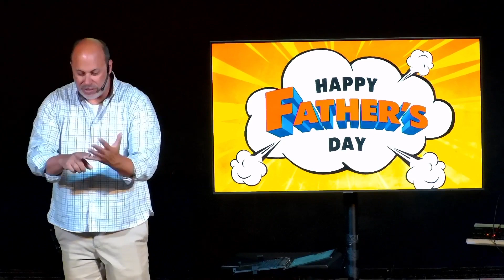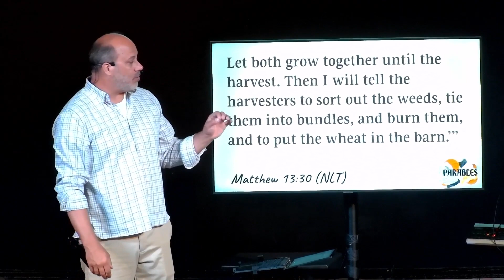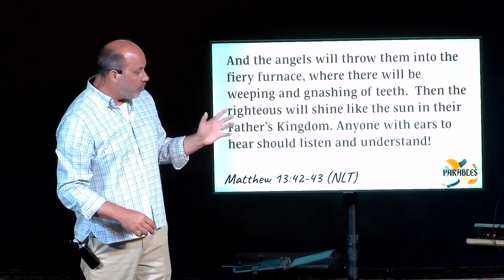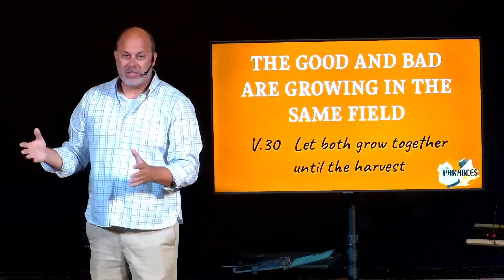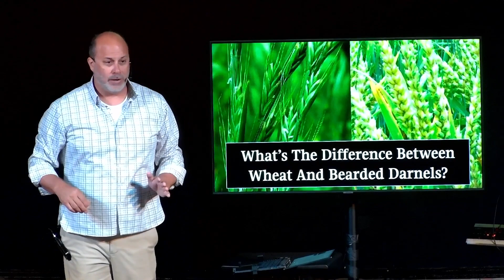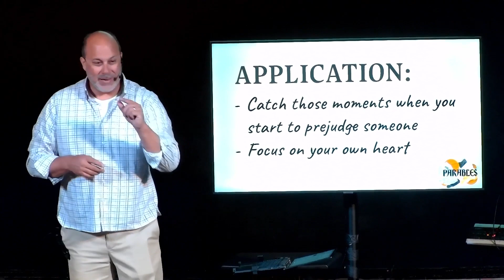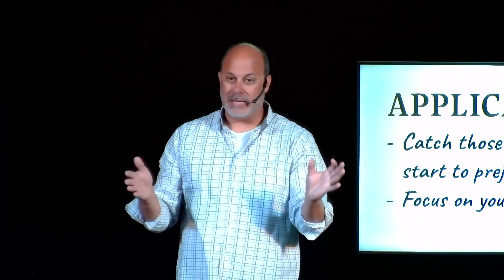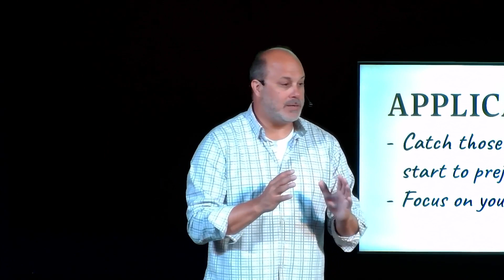Parables 7 - The Wheat & The Tares (Watch the Message)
Join us for Part 7 of our Parables Sermon Series as we dive into the profound lessons from the parable of the Wheat and the Tares. Learn about the coexistence of good and evil, divine patience, and ultimate justice.